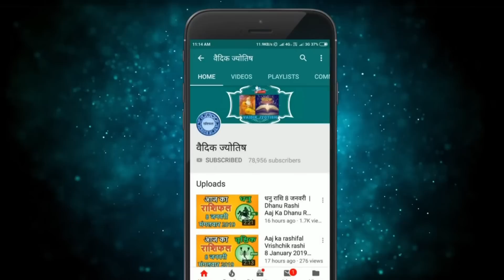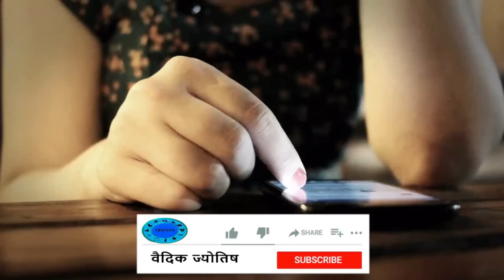धनु राशि 10 मई बुधवार | Dhanu Rashi 10 May 2023 | Aaj Ka Dhanu Rashifal Horoscope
@वैदिक ज्योतिष
10 May dhanu rashi
dhanu Rashi May 2023
Dainik Rashifal,Horoscope,Astrology
10  मई   धनु राशि
आज का राशिफल धनु राशि
धनु राशिफल